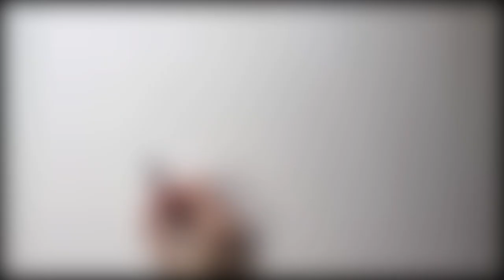Drawing Sox the Parson Russell Terrier Realistic Coloured Pencil Drawing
Commissioned coloured pencil drawing of Sox.

**Materials List**
Coloured Pencils
Watercolour Pencils
Blender Pencil
Pencil Sharpener
Pencil Powder for Highlights
Brush for applying Highlights
Pencil Sharpener